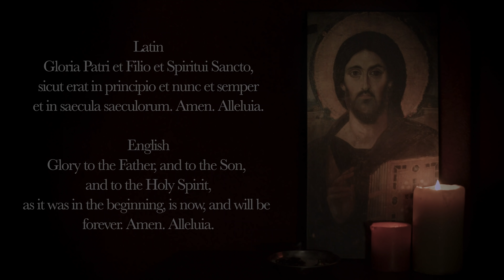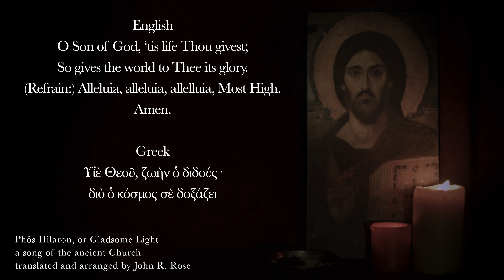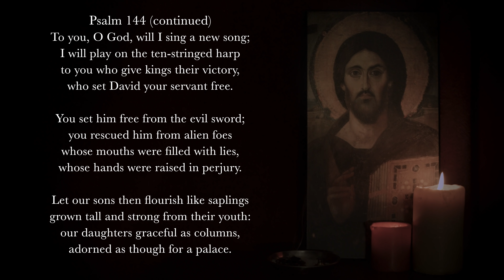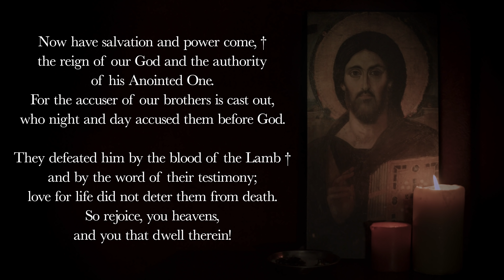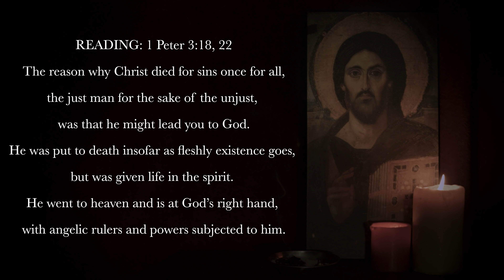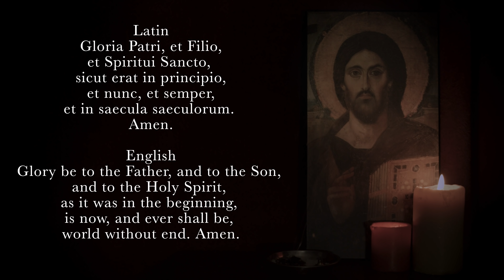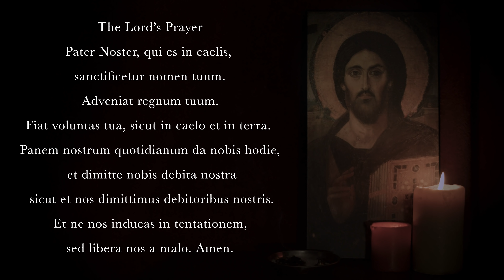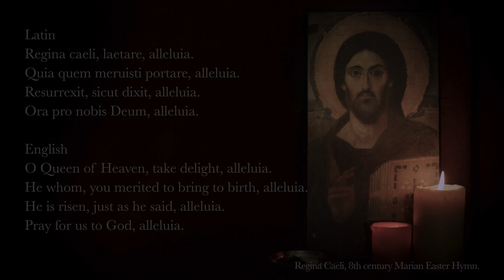5.12.22 Vespers, Thursday Evening Prayer of the Liturgy of the Hours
Vespers, Evening Prayer for the 4th Thursday of Eastertide, May 12th, 2022.

00:00 Deus in Adjutorium
00:38 Hymn: "O Gladsome Light," 3rd century, translation by John Rose
02:19 Psalm 144 (two parts)
06:02 Canticle: Revelation 11v17-18; 12v10b-12a
07:59 Reading: 1 Peter 3:18, 22
09:02 Responsory
09:37 Canticle of Mary: Luke 1v46-55
11:49 Intercessions
13:14 The Lord's Prayer
14:03 Concluding Prayers
15:04 Regina Caeli